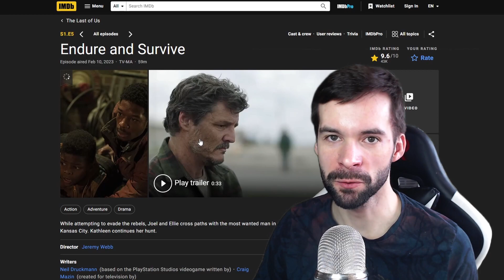Ciekawostki o 5. odcinku The Last of Us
Piąty odcinek The Last of Us jest najlepiej ocenianym epizodem serialu na IMDB z oceną 9.6/10. Nic dziwnego, ponieważ był w nim duży ładunek emocjonalny na końcu, dobrze zbudowany backstory Henryego i Sama, a także największa dotychczas scena akcji.